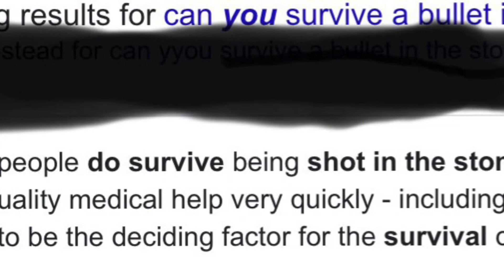Is Girrafy Dead?? (piggy book 2 Chapter 5)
We have no idea if girrafe is dead this good be true because he isn’t a imporatnta charter in the story so he could just be gone never know well that’s it about like and subscribe for more I will keep you guys updated
See ya’ll next week